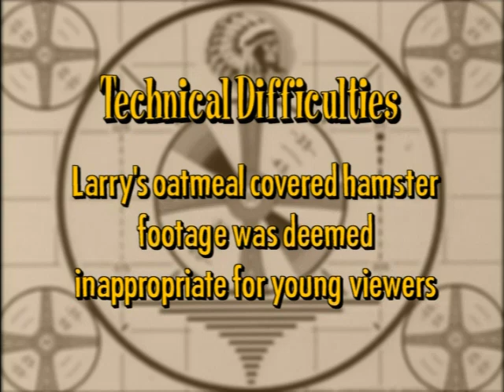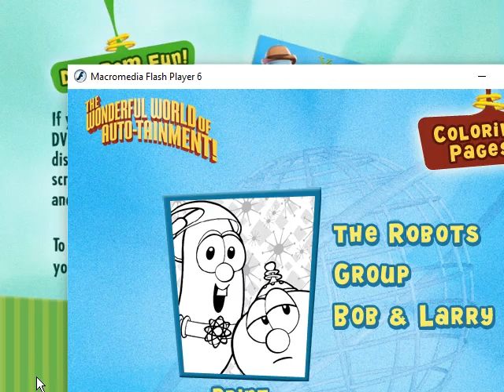(Gameplay - 1137) The Wonderful World of Auto-Tainment! (DVD Menu - 217)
weed eater